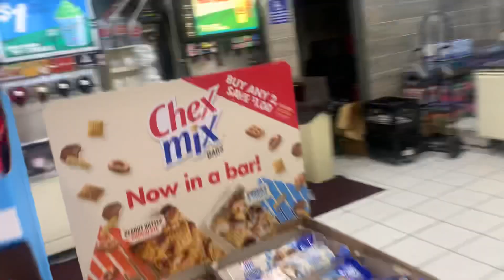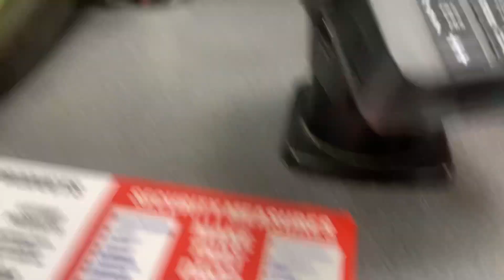Getting Green Apple Slurpee At 7 Eleven in Peck Rd in South El Monte Ca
Green Apple Slurpee at 7 Eleven in Peck Rd And Michael Hunt Dr in South El Monte Ca at 6:36 PM